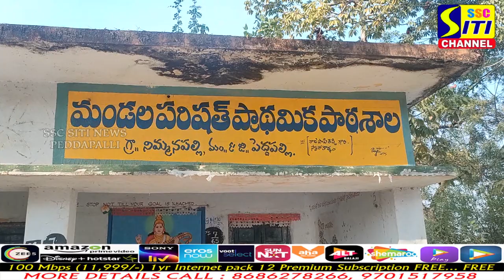నిమ్మనపల్లిలో కెసిఆర్ సేవాదళం ఆధ్వర్యంలో ముగ్గుల పోటీ.. || SITINEWS